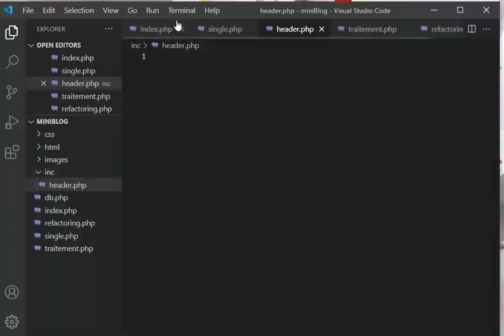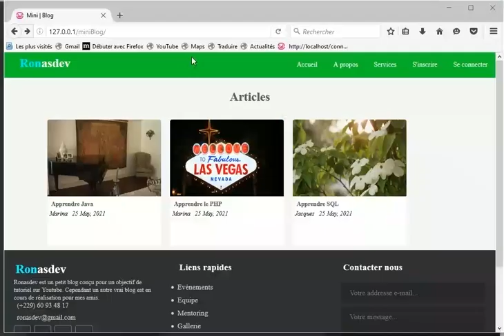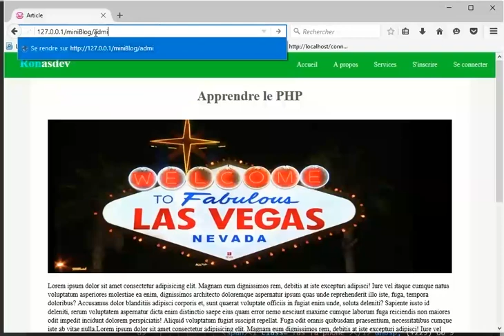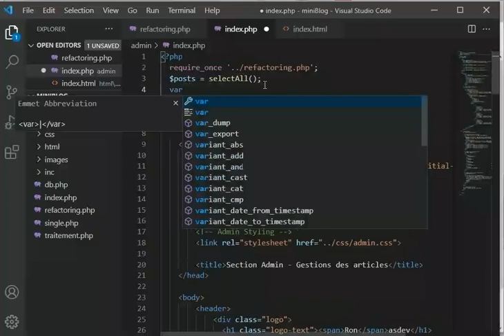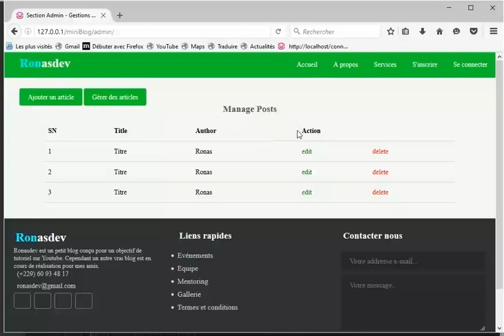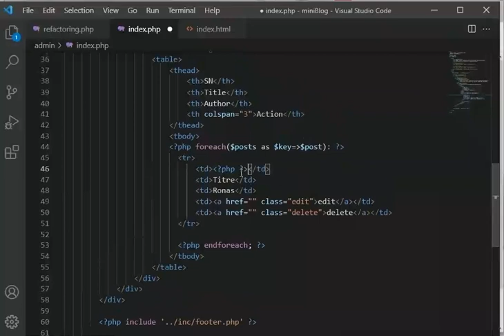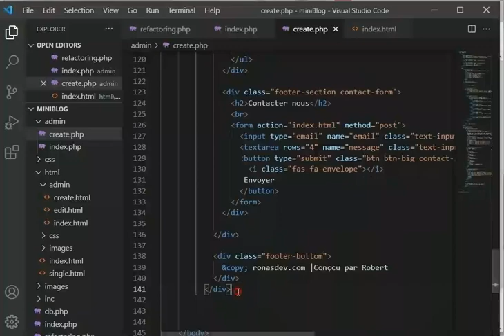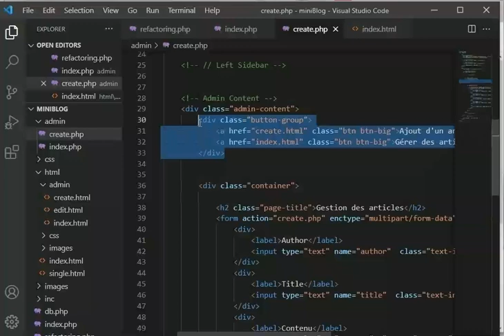Créer_un_mini_blog_en_PHP_&_MySQL_Partie 6: gestion_des_articles(partie administration)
Et surtout n'oubliez pas d'aimer la vidéo si elle vous a plu.
Bienvenu sur cette épisode de gestion des article par l'administrateur du blog
Je vous souhaite une bonne compréhension.